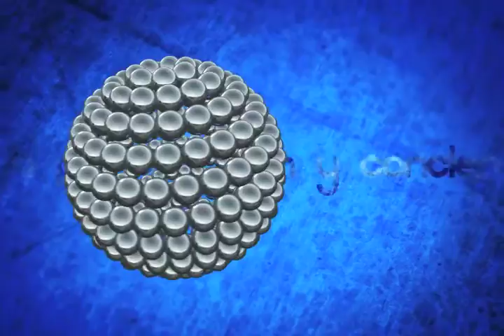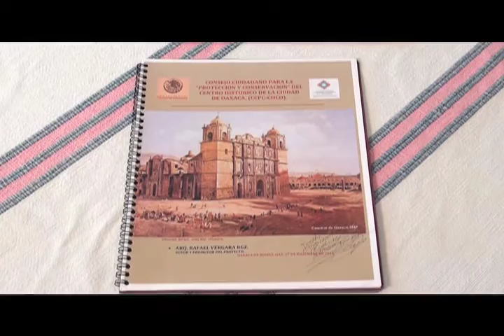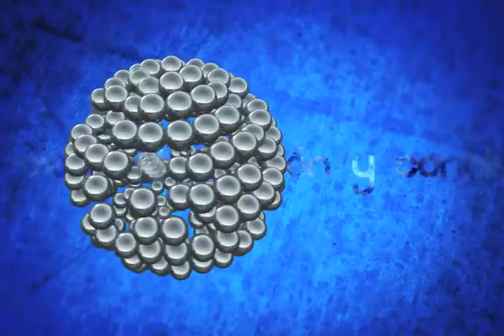Punto Final, La Ciudad como Patrimonio Cultural de la Humanidad, Parte 3